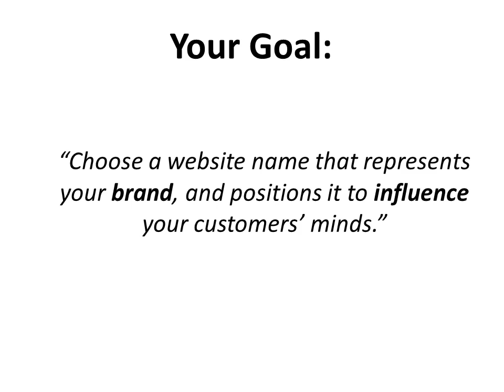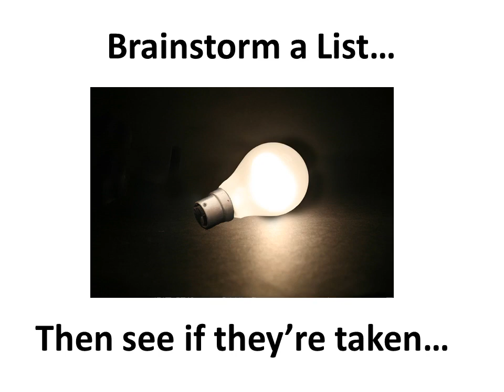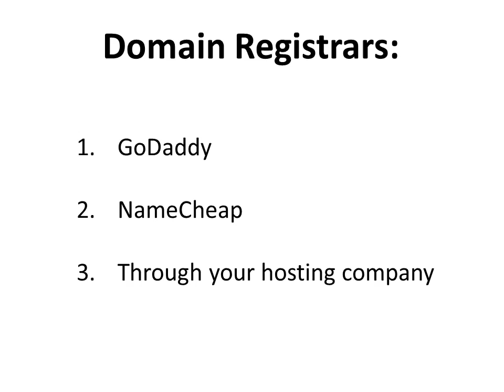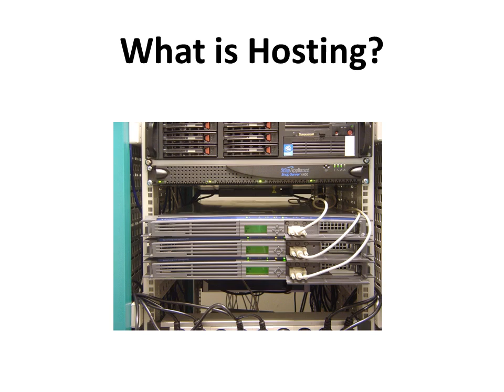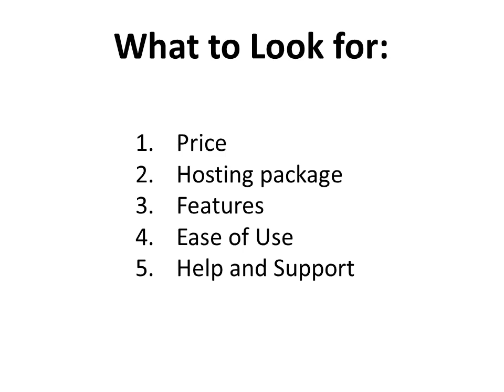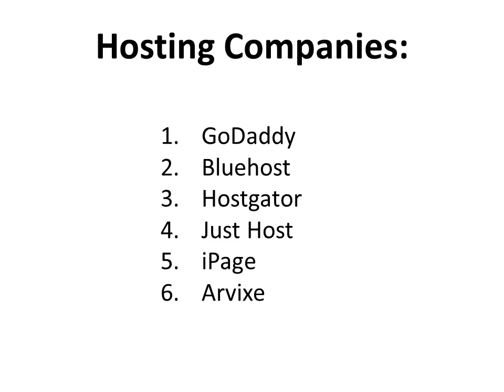How to Choose the Right Domain Name and Hosting Services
This video will show you how to choose the right doman name and hosting service to use for your website or blog in 3 simple steps!